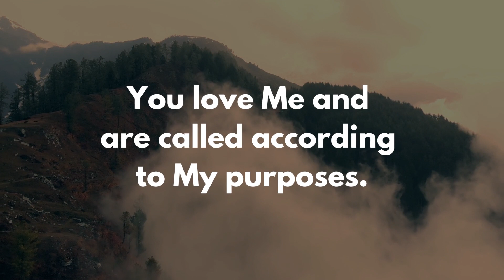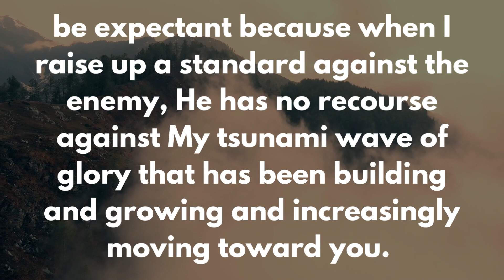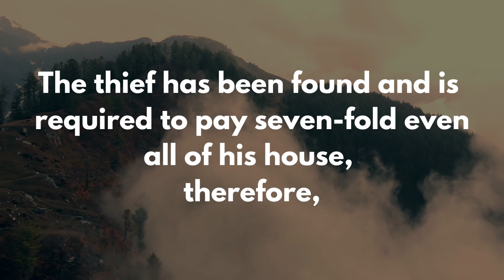God's message today | Prophetic word | God's message for me today | God says